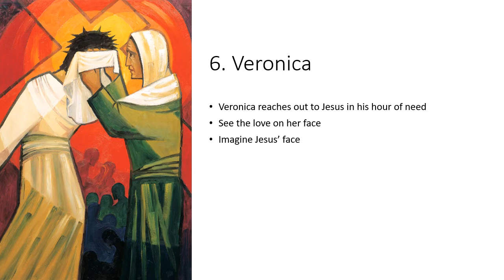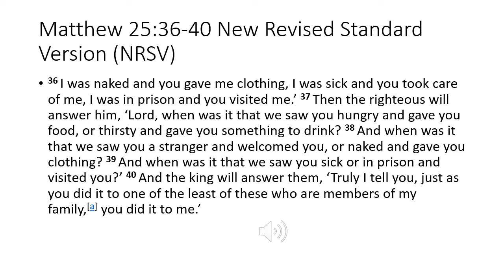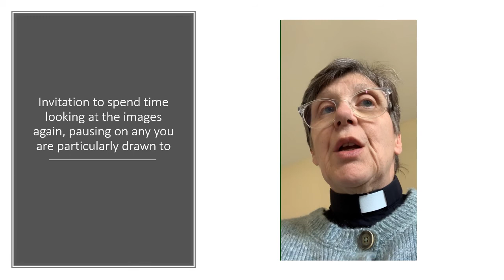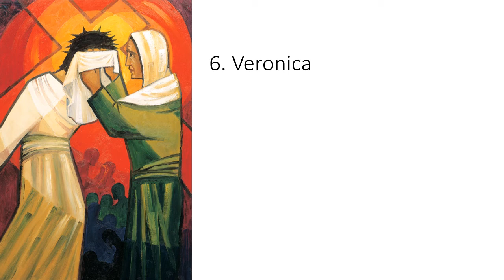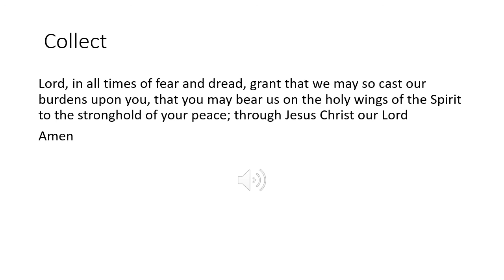Dorchester Team Good Friday meditations 3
Stations of the cross 6 & 7